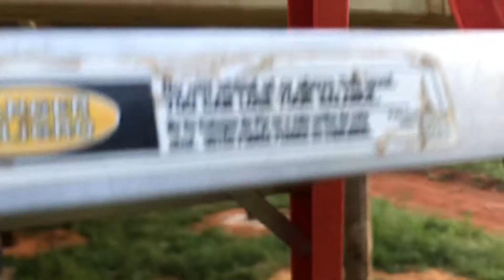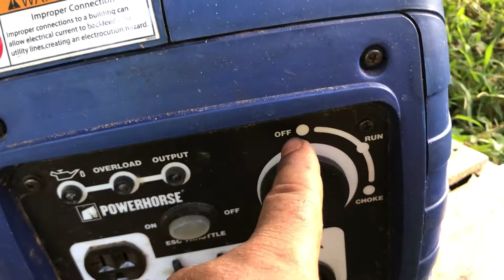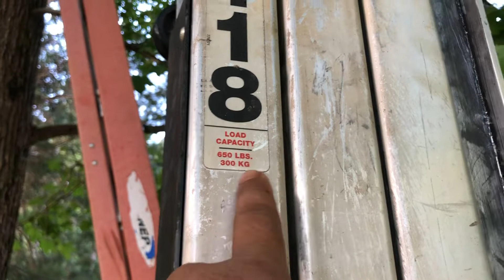Đê ,Êgap, Pơng mdhă tria yơh.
Hlei wän drei nao đru bruă hgũm.